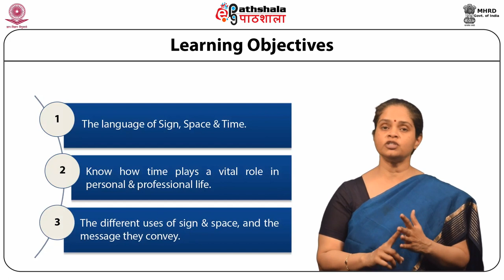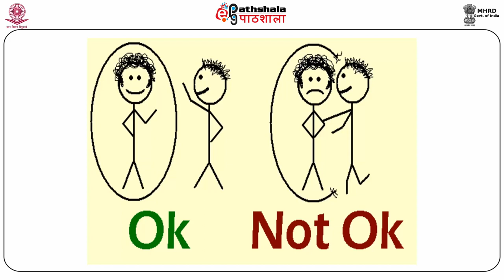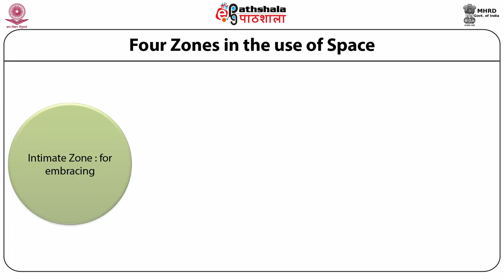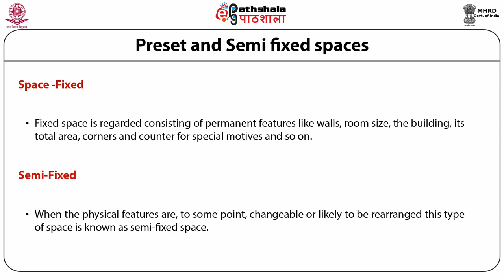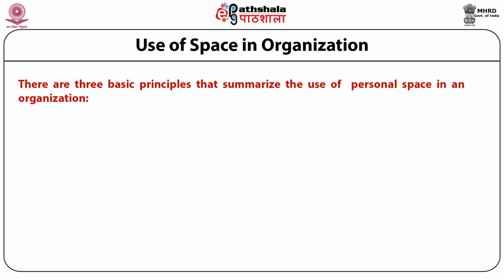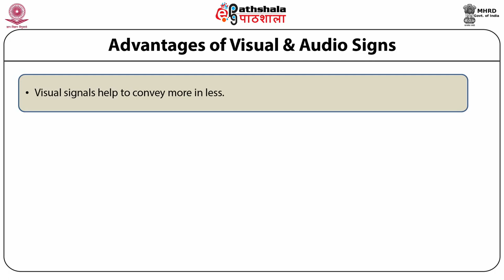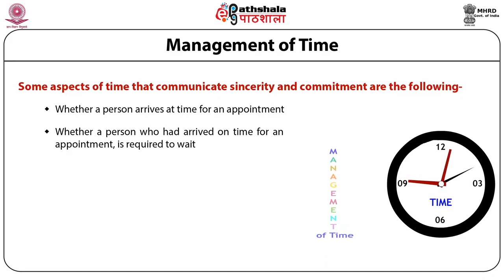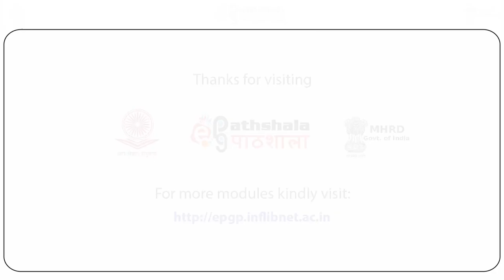Sign, Space, and Time Language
Subject:Management
Paper: Business Communication